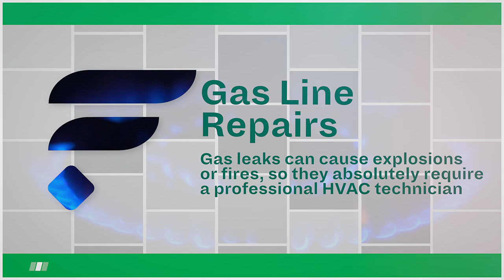DIY Fixes To Avoid!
Is your HVAC system in need of repairs? Don't trust just any technician! 🏠
At Filterbuy LOCAL, we take pride in our experienced and knowledgeable technicians who provide top-notch service to keep your HVAC system running smoothly.